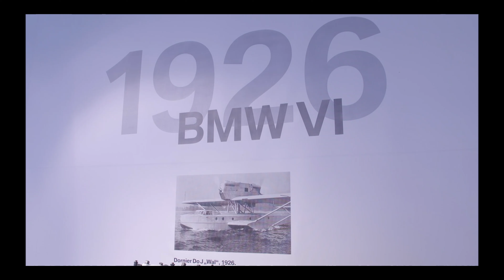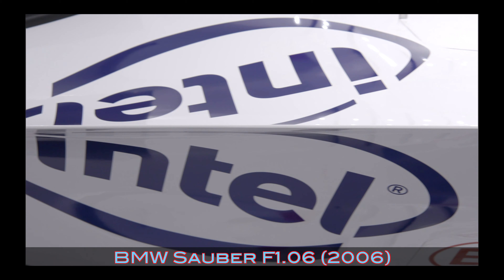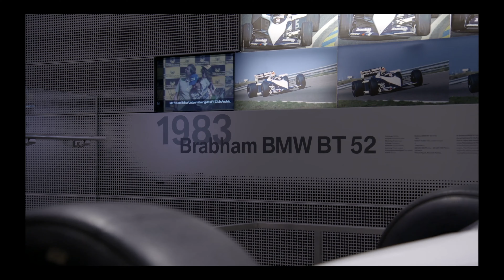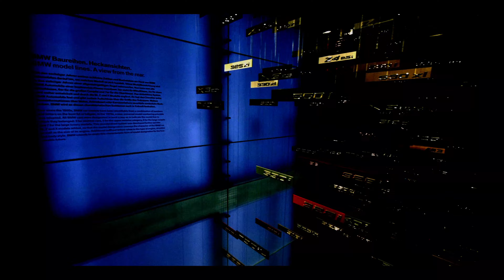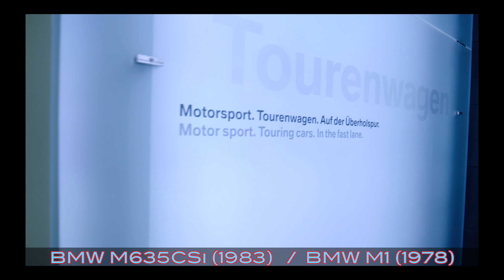Night At The (BMW) Museum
BMW Museum - 120+ exhibits.

The BMW Welt is a combined exhibition, delivery, adventure, museum and event venue, located next to the Olympic Park in the immediate vicinity of the BMW factory in Munich's district Am Riesenfeld.

It was built from August 2003 to summer 2007.